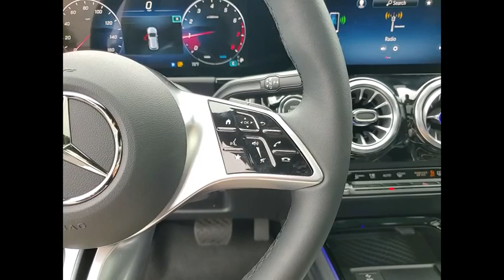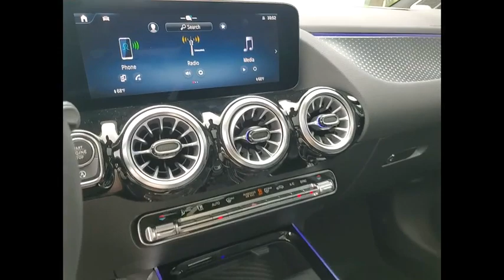2024 Mercedes-Benz GLA GLA 250 4MATIC St. Charles IL 24188